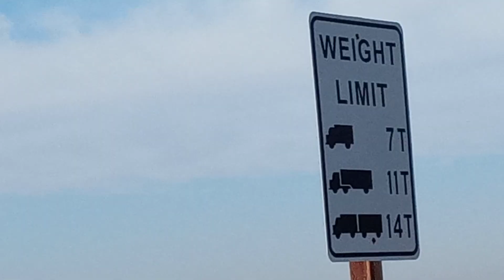I don't know how to edit 😊💨💨💨